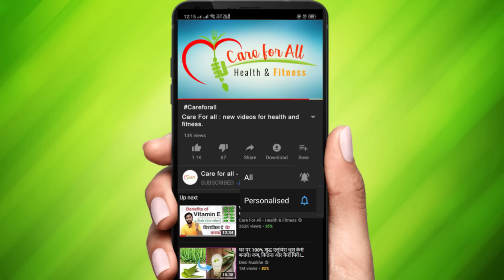Side effects of patanjali, Himalaya eye drops, अगर डालते है तो एक बार जरूर देखें ।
For call consultant on Google talk / hangout

101/- Rs. consultant fee* via Paytm/phonePe/UPI/GooglePay/NEFT ( fee will be return if not available)

1st: pay 101/- BHIM UPI id : abhishekchouhan@upi
      paytm upi id : abhishekchouhan14@paytm
    GooglePay/ Taz : abhishekchouhan14-3@okaxis
        Freecharge : abhishekchouhan14@freecharge

or NEFT/paytm/phonepe : IDBI bank, Abhishek Chouhan, current A/c: 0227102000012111

2nd: i will msg you on instagram or email for sutable time and we can talk

L-I-K-E S-U-B-S-C-R-I-B-E S-H-A-R-E